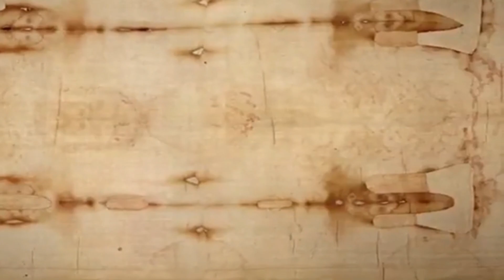ယေရှုခရစ်အားဖြင့် ကယ်တင်ခြင်းသတင်းစကား။ Turin ၏ Shroud ကိုအခြေခံထားသောပုံများ ( Burmese )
ငါယေရှုခရစ်သည် ငါကြွလာခြင်းနှင့်ပတ်သက်သော ပရောဖက်ပြုချက်များစွာပါရှိသော ဓမ္မဟောင်းကျမ်း၏ ကတိပြုထားသောမေရှိယဖြစ်သည်။ “မေရှိယ” ဟူသည် “ဘိသိက်ခံသူ” ဟုဆိုသည်။ ငါသည် ကယ်တင်ခြင်းသို့ရောက်စေရန် ခမည်းတော်စေလွှတ်သော ကတိပြုထားသော ကယ်တင်ရှင်ဖြစ်သည်။ ကျွန်ုပ်၏မွေးရပ်မြေသည် ဗက်လင်မြို့ဖြစ်မည်ဟူသော အပျိုစင်မွေးဖွားခြင်း၏ ပရောဖက်ပြုချက်အဖြစ် ကျွန်ုပ်အားဖြင့် ပြည့်စုံခဲ့သည့် ပရောဖက်ပြုချက်ပေါင်း ၃၅၀ ကျော်ရှိသည်။ ငါသည် ယေရှဲနှင့် ဘုရင်ဒါဝိဒ်၏ အမျိုးအနွယ်ဖြစ်မည်။ လက်ဝါးကပ်တိုင်မှာ အသေခံပြီး ရှင်ပြန်ထမြောက်စေမယ့် ငွေသုံးဆယ်နဲ့ သစ္စာဖောက်ခဲ့တယ်။ အခြားပြည့်စုံသော ပရောဖက်ပြုချက်များတွင် ဤအရာများသည် ကျွန်ုပ်အား ကြာရှည်စွာစောင့်မျှော်ခဲ့သော မေရှိယဖြစ်ကြောင်း ထောက်ပြသည်။

ကျမ်းစာလာသည်ကား “ဖြောင့်မတ်သောသူမရှိ၊
နားလည်သောသူမရှိ။
ဘုရားသခင်ကို ရှာသောသူမရှိ။
အားလုံး လွဲသွားကြပြီ၊
တညီတညွတ်တည်း တန်ဖိုးမရှိကြ။
ကောင်းမှုပြုသောသူမရှိ၊
တစ်ခုတောင် မဟုတ်ဘူး။"
လည်ချောင်းတို့သည် ပွင့်လျက်ရှိ၏။
သူတို့လျှာသည် လှည့်စားတတ်၏။
ထို့ကြောင့် ပညတ်တရား၏အကျင့်အားဖြင့် ဘုရားသခင်၏ရှေ့တော်၌ မည်သူမျှ ဖြောင့်မတ်သည်ဟု ထင်ရှားလိမ့်မည်မဟုတ်ပေ။ ပညတ်တရားအားဖြင့်၊

ခြားနားမှုမရှိပါ- လူအပေါင်းတို့သည် အပြစ်ပြုပြီး ဘုရားသခင်၏ ဘုန်းအသရေပျက်ကြပြီး၊ ကျွန်ုပ်အားဖြင့် ပေးဆောင်သော ရွေးနှုတ်ခြင်းအားဖြင့် သူ၏ကျေးဇူးတော်ကြောင့် အားလုံးကို လွတ်လွတ်လပ်လပ် ဖြောင့်မတ်ရာသို့ လွှတ်လိုက်ကြသည်။ အသွေးသွန်းလောင်းသောအားဖြင့်၊ ယုံကြည်ခြင်းအားဖြင့် ခံရသောအပြစ်ဖြေရာယဇ်အဖြစ်၊ ခမည်းတော်ဘုရားသခင်သည် ငါ့ကိုပူဇော်သက္ကာပြု၏။ ပညတ်တရား၏ အကျင့်မှလွဲ၍ ယုံကြည်ခြင်းအားဖြင့်သာ ဖြောင့်မတ်ရာသို့ ရောက်နိုင်သည်။ အကြောင်းမူကား၊ ငါသည် ငါမှန်သည်ဟု သင်တို့သည် မယုံလျှင် သင်တို့၏ အပြစ်၌ သေရလိမ့်မည်။ “ယေရှုသည် သခင်ဖြစ်တော်မူ၏” ဟု နှုတ်ဖြင့်ဝန်ခံပြီး ခမည်းတော်သည် ကျွန်ုပ်ကို သေခြင်းမှ ထမြောက်စေသည်ဟု စိတ်နှလုံးထဲ၌ ယုံကြည်လျှင်၊

နောင်တရဖို့လိုတယ်။ နောင်တရခြင်းဆိုသည်မှာ သင့်ဘဝလမ်းစဉ်ကို ဦးတည်ချက်သို့ ပြောင်းလဲခြင်းဖြစ်သည်။ ကားကို လမ်းမှားပြီး မောင်းနေတယ်ဆိုရင် လမ်းမှားကို ဆက်လျှောက်ဖို့ ရွေးချယ်ခွင့်ရှိတယ် ဒါမှမဟုတ် ရပ်ဖို့ ရွေးချယ်မှုတစ်ခုလုပ်ပြီး ကွေ့ပြီး တခြားလမ်းကို လမ်းကြောင်းမှန်ကို လျှောက်သွားသလိုမျိုးပါပဲ။ သမ္မာကျမ်းစာက မွေးဖွားလာသူများသည် ငရဲသို့သွားရာလမ်းမှားပြီး ဘုရားသခင်သည် ကျွန်ုပ်တို့အား ချစ်မြတ်နိုးပြီး ကောင်းကင်ဘုံသို့ပို့ဆောင်သော လက်ဝါးကပ်တိုင်ဆီသို့ လှည့်ပတ်သွားစေလိုသည်။ ကျွန်ုပ်အား သခင်နှင့် ကယ်တင်ရှင်အဖြစ် လက်ခံသူတိုင်းအား ကျွန်ုပ်သည် ဘုရားသခင်၏ သားသမီးများဟု ခေါ်ဝေါ်ခြင်းခံရသော အခွင့်အရေးကို ပေးခဲ့သည်။ မင်းရဲ့နှလုံးသားကို တံခါးပေါက်တစ်ခုလိုဖွင့်ပြီး အထဲမှာ ရှင်သန်ဖို့ ယုံကြည်ခြင်းဆုတောင်းခြင်းအားဖြင့် ငါ့ကို ဖိတ်ခေါ်လိုက်ပါ။ မင်းဘဝကို ငါပြောင်းလဲပစ်မယ်။ နောင်တရပါ၊ ကျွန်ုပ်ကိုလက်ခံပါ၊ ကျွန်ုပ်နောက်သို့လိုက်ပါ၊ ကျွန်ုပ်နောက်လိုက်ရန် ယခုချက်ချင်းလုပ်ဆောင်ရန် တောင်းဆိုနေပါသည်။ ခဏလေးအတွင်းမှာပဲ ဆုတောင်းရတော့မယ်။ မင်းငါ့နှလုံးသားကို ပေးချင်ရင် မင်းကောင်းကင်ကိုသွားမယ်ဆိုတာ သေချာသိချင်ရင် ဒီစကားတွေကို မင်းအခုချက်ချင်းလုပ်လို့ရတာမို့ မင်းခေါင်းငုံ့ပြီး မျက်လုံးကိုမှိတ်ထားလိုက်ပါ။ ဒီဆုတောင်းချက်ကနေတစ်ဆင့် မင်းရဲ့နှလုံးသားထဲကို အခုချက်ချင်း ဒီစကားလုံးတွေ ဝင်လာဖို့ ငါ့ကို ဖိတ်ခေါ်လိမ့်မယ်။

သခင်ယေရှု၊ မင်းကို ငါ့ဘဝထဲက ငါ ထိန်းထားတာ ကြာပြီ။ ငါသည် အပြစ်သားဖြစ်ကြောင်းကို ငါသိ၏။ မင်း​ခေါက်​သံကြားရင်​ ငါတံခါးမပိတ်​​တော့ဘူး။ ယုံကြည်ခြင်းအားဖြင့် သင်သည် ကယ်တင်ခြင်းလက်ဆောင်ကို ကျေးဇူးတင်စွာဖြင့် လက်ခံရရှိပါသည်။ ကျွန်ုပ်သည် သင့်အား ကျွန်ုပ်၏သခင်နှင့် ကယ်တင်ရှင်အဖြစ် ယုံကြည်ရန် အသင့်ရှိပါသည်။ သခင်ယေရှု မြေကြီးပေါ်သို့ကြွလာသည့်အတွက် ကျေးဇူးတင်ပါသည်။ ငါ၏အပြစ်များအတွက် လက်ဝါးကပ်တိုင်မှာအသေခံပြီး သုံးရက်မြောက်သောနေ့၌ သေခြင်းမှထမြောက်ခဲ့သော ဘုရားသခင်၏သားတော်ဖြစ်သည်ကို ကျွန်ုပ်ယုံကြည်ပါသည်။ ကျွန်ုပ်၏အပြစ်များကို ခံယူပြီး ထာဝရအသက်လက်ဆောင်ကို ပေးသည့်အတွက် ကျေးဇူးတင်ပါသည်။ မင်းရဲ့စကားမှန်တယ်လို့ ငါယုံကြည်တယ်။ သခင်ယေရှု၊ အကျွန်ုပ်၏ စိတ်နှလုံးထဲသို့ ကြွတော်မူပါ၊ အကျွန်ုပ်၏ ကယ်တင်ရှင် ဖြစ်တော်မူပါ။ အာမင်။

ယခုတွင်၊ သင်သည် သင်၏ယုံကြည်ခြင်းကို ခိုင်မာစေရန်အတွက်၊ သင်နေထိုင်ရာအနီးအနားရှိ ချာ့ခ်ျတစ်ခုတွင် အခြားယုံကြည်သူများနှင့် အသိုင်းအဝိုင်းကို ရှာဖွေပါ။ ငါ့နှုတ်ကပတ်တော်၊ သမ္မာကျမ်းစာကိုဖတ်ပါ။ ဆုတောင်းပဌနာပြု၍ ငါ့ကိုရှာလော့၊ ငါသည် သင်တို့နှင့်အတူ နေ့တိုင်းရှိမည်။ သင့်ဘဝအတွက် ထာဝရအစီအစဥ်တစ်ခု ရှိသည်။ ငါသည် အယ်လ်ဖာနှင့် အိုမီဂါ၊ အနန္တတန်ခိုးရှင် ဘုရားသခင်၊ ကောင်းကင်နှင့် မြေကြီးကို ဖန်ဆင်းသူဖြစ်သည်။ ငါသည် သင်၏ကယ်တင်ရှင်ဖြစ်သည်။